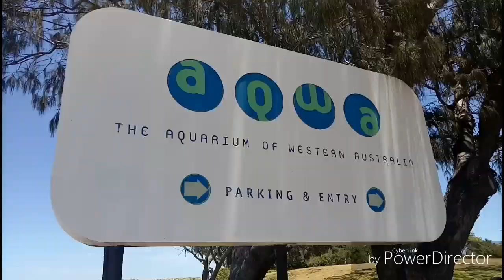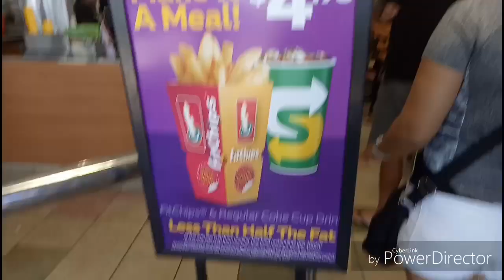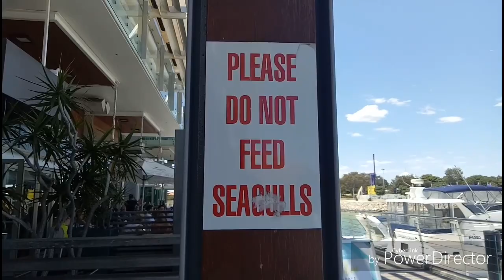SORRENTO QUAY/ HILLARY'S / BOARDWALK | vlog | Australia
Here's another upload for yall!!
Music